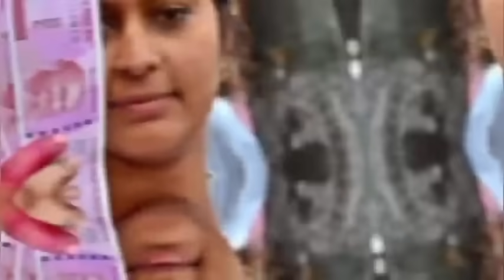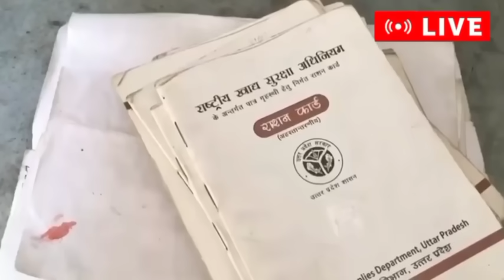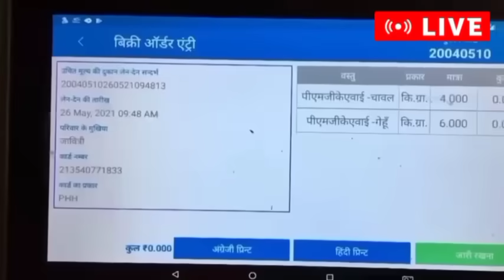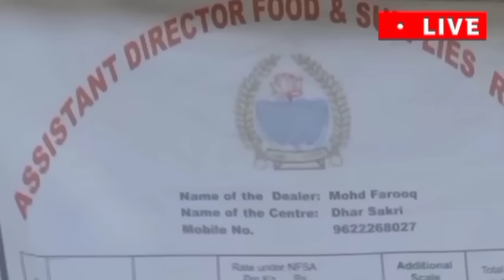🔴5 सितंबर मंगलवार से महिलाओं व BPL को मिलेंगे बड़े लाभ PM मोदी बड़ा ऐलान ration card news pm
ration card
bpl card
bpl ration card new update
bpl
new b.p.l ration card 2022 haryana
bpl ration card haryana online apply 2022
bpl ration card online apply haryana 2022
haryana bpl ration card online status
haryana bpl ration card kab banenge
bpl ration card kaise banaye haryana
haryana bpl ration card apply
ration card malayalam
haryana bpl ration card
apl to bpl
rg tv kannada
ration card download
anna bhagya
public tv kannada news
kannada news live public tv
aadhar card correction check status
my ideas
karnataka ration card
ಆಧಾರ್ ಕಾರ್ಡ್
pension
kannada news public tv
hr ranganath
public tv ranganath
public tv big bulletin today
anna bhagya scheme
public tv news
public tv news live
public tv kannada live news
ration card online apply
public tv big bulletin
public tv kannada
how to apply bpl card online
karnataka politics
kerala ration card
latest ration card news 2023
kerala ration card updates
bpl list
bpl ration
dcb media
pds
apl card convert to bpl
ration card karnataka
csc hasangarh
bpl ration card banaa hai ya nahin kaise dekhen
ration card nahin banaa kya karen
family id se ration card kaise banaen
family id se automatic ration card kaise banega
family id ration card banne ki process shuru
bpl kaise banega
bpl ration card new list out
bpl banaa ya nahin kaise dekhen
बीपीएल राशन कार्ड डाउनलोड कैसे करें
नए राशन कार्ड बन गए
नई बीपीएल राशन कार्ड लिस्ट आ गई
bpl ration card new list
family id se kaise dekhe bpl card banaya nahin
bpl inactive ho gaya active kaise hoga
bpl ration chalu kaise karen
family id ration card cut gaya kya karen
bpl 2023
bpl list se name cut gaya kya karen
bpl ration card cut gaya dobara kaise banega
bpl ration card delete ho gaya kya karen
bpl ration card cut gaya kya karen
new government scheme
nai sarkari yojana
bpl ration card banne mein kitna samay lagta hai
bpl card banvane kahan jana hoga
bpl ration card nai yojana
bpl ration card nahin banaa kya karen
government
aadhar card latest news
smart idea
haryana nai yojana
family id new scheme
nai aayushman kab banenge
aayushman card nahin banaa kya karen
bpl card kitni income tak banega
aayushman card kitni income tak banega
family income 180000 verify ho gai aayushman banega ya nahin
family id mein income ek lakh 80 hajar verify ho gai bpl card banega ya nahin
family id mein income theek kaise karen
2023
technology
techgurukannada
new ration card apply
hn creator
emmiganur
digital india
income verification
eligibility criteria
online application
karnataka citizens
bpl family
government programs
food security
public distribution system
social welfare
kannada education
government schemes
kannada videos
ration card process
karnataka bpl
kannada tutorial
karnataka government
kpsckannada
bpl card ke ₹300 lene ke liye bank khata link kaise karen
bpl card ke ₹300 kab aaenge
sarson tel ke paise aane mein kitna samay lagega
sarson tel ke paise nahin mile kya karen
ration card ke tel ke paise milane shuru kab honge
bpl ke paise nahin mile kya karen
ration card ke paise nahin mile kya karen
bpl card ke paise kaise milenge
bpl ration card ke paise kab aaenge
how to apply for ration card from home
bpl ration card banwane ke liye kya karna chahie
family id me income kam kaise kare
income ke karan ration card
ration card banwane ke liye kya karna padega
family id me income declared hone par kya kare
bpl card kaise banaye haryana 2022
bpl ration card kaise banwaye
ration card banwane ki jankari
bpl ration card banwane ke liye kya karen
bpl ration card cut gaya hai kaise banega
bpl ration card banwane ke liye kya karna padega
karnataka news
bpl ration card karnataka 2023
new bpl card 2023 ration card
2023 bpl ration card karnataka
ration card karnataka 2023
2023 bpl card
karnataka bpl card